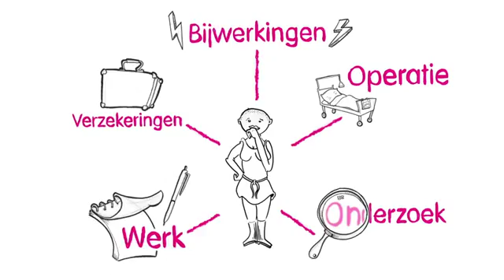voice-over Fabienne de Vries - BVN Doe Mee